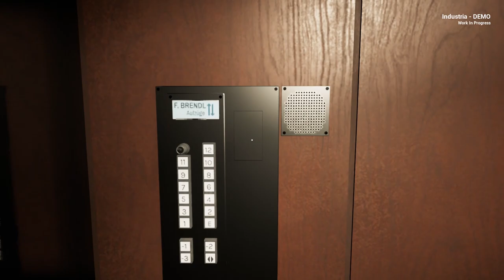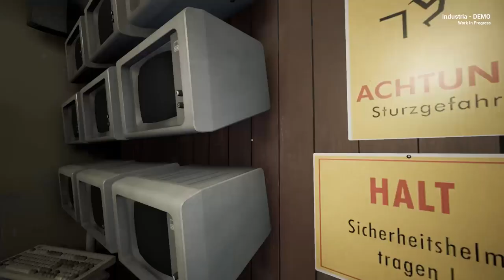BLASTING ROBOTS IN A SURREAL CITYSCAPE! -- Let's Play INDUSTRIA (Steam PC Demo)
INDUSTRIA! It's another demo, featured in the Steam Summer Game Festival! This one is a time-and-space-bending FPS game, where you blast hostile robots in an alternate universe! It's got very strong Half Life 2 vibes and we love that! Time to get a taste of INDUSTRIA!

Steam Description of INDUSTRIA:

On the evening of the fall of the Berlin wall, a young woman plunges headlong into a parallel dimension to find her missing work colleague who has disappeared under mysterious circumstances. While the checkpoints in East Berlin are still being overrun by crowds of people, Nora escapes from this world, into unknown layers of time and into an unknown fate.

Profound story: Experience a classic story-driven first-person shooter with about 4 hours of gameplay
Tight atmosphere: Dive into a lovingly designed world full of mystery and lynchesque surreality
Deadly danger: Enemies lurk around every corner - defend yourself with 4 different weapons
Unique setting: Berlin at the time of the fall of the wall meets a surreal industrialized city
Experimental soundtrack: Synthesizer, acoustic instruments and melancholic vocals

Berlin, 9th November 1989: The streets are full of people. After four decades of division, thousands of cars are rolling across the inner-German border. The Wall is finally open!

At the same time a man disappears in a secret research facility near East Berlin. His goodbye message reaches you too late. You drive back to the office, where the State Security has already destroyed all records of the research project. The complex is deserted and empty.

The search for Walter takes you deep into the center of the facility - right into the heart of the universe, where time seems to stand still. The dark secret lurks - well hidden - behind the curtain. In the end, it is horrible insights and the questions of responsibility that make you dive deeper and deeper into a strange, surreal yet familiar world.